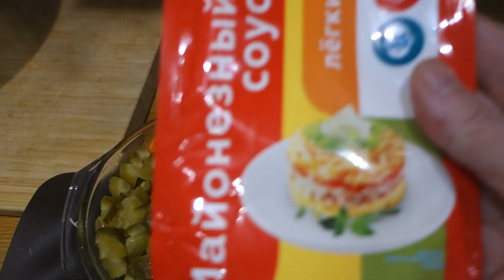Праздничное Меню Что приготовить на Рождество Меню на Новый Год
Горячее: Куриная грудка в беконе с запечёнными яблоками
Куриная грудка филе, бекон, специи, соус Терияки, зеленые яблоки

Салат "Мой Оливье"
Курица (можно ветчину), белок 9я желток убрала), зеленый горошек, маринованные огурцы, морковь по корейский, картофель пай, майонезный суос 25%

Салат "Венок"
Салатные листья, хамон, мандарины, мацарелла большая (можно заменить на сыр с плесенью), бекон хрустящий, специи базилик, оливковое масло

Закуски:
Тарталетки с тв. сыром и икрой
Капрезе: мацарелла и черри
Мацарелла и балык
Сыр с плесенью
Тарталетки: тв.сыр, балык, черри, зелень
Груша в беконе
Запеченные шампиньоны
Слива с тв. сыром и инжирным джемом